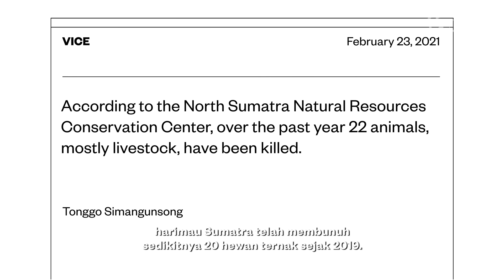Penyebab Serangan Harimau Meningkat di Sumatra Utara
Penduduk di sekitar Taman Nasional Leuser, Aceh, khawatir dengan harimau Sumatra yang kerap menyerang hewan ternak dan semakin mendekati permukiman mereka.

Serangan harimau dulu jarang terjadi, tapi sekarang mengalami peningkatan di Sumatra Utara. Sepanjang 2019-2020, wilayah ini mencatat sedikitnya 20 ekor hewan ternak yang mati diterkam kucing besar.

Akibatnya, ekonomi petani pun terdampak. Mereka mengalami kerugian sekitar Rp145 juta. Konflik harimau-manusia juga memiliki ancaman yang jauh lebih besar, dan membahayakan nyawa mereka-mereka yang mata pencahariannya bergantung dari hutan.